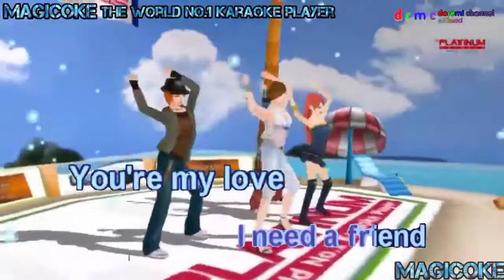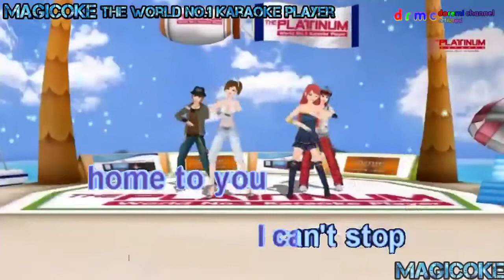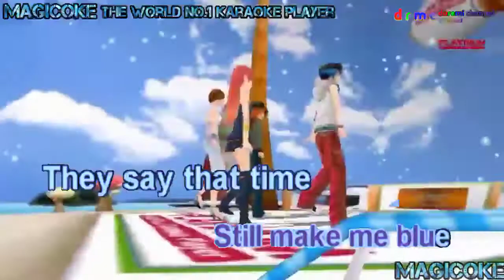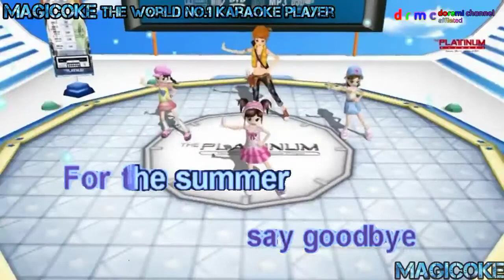Testing DreamSam 2695/Oldies Medley - Various Artists ( Karaoke )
STAY SAFE😉